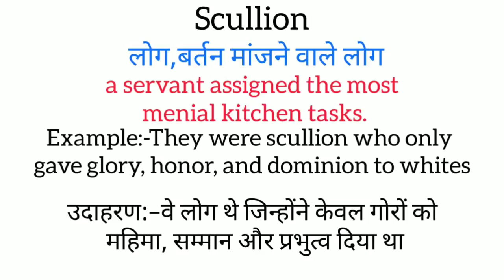Scullion meaning in hindi || scullion ka matlab kya hota hai || word meaning english to hindi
scullion meaning in hindi
scullion ka matlab kya hota hai
english to hindi
word meaning
what scullion
scullion का हिंदी अर्थ